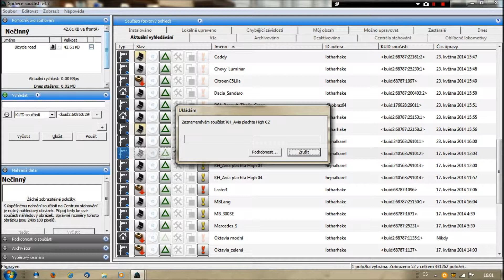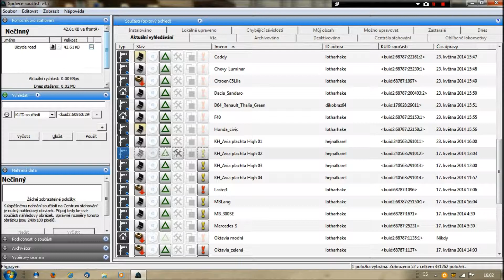Oprava nahledu TS12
Video-návod na opravu chyby - náhledu u Trainz simulátoru 12 Zlatá edice s SP1.